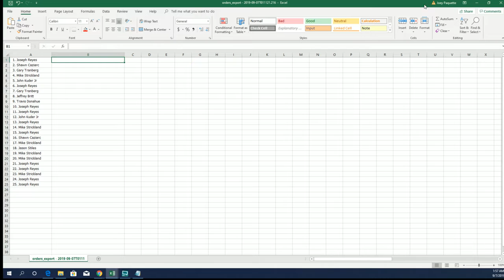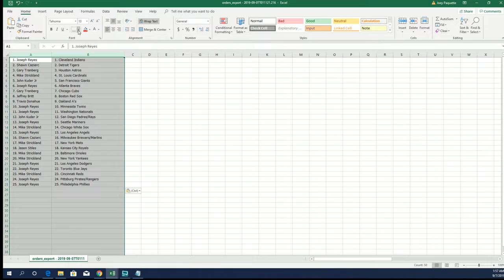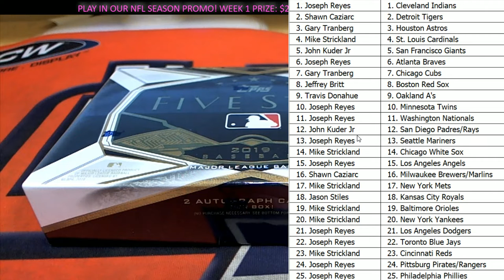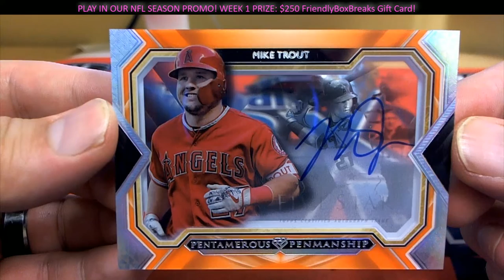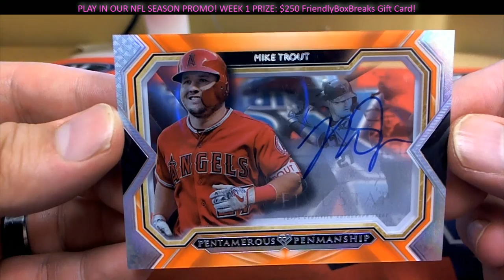2019 Topps Five Star Baseball ID 19FIVESTARBB201